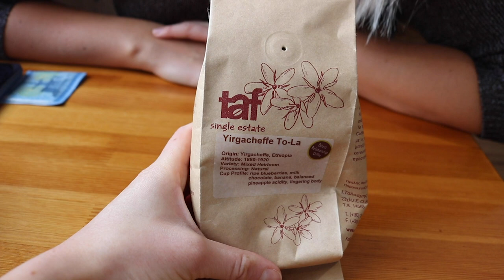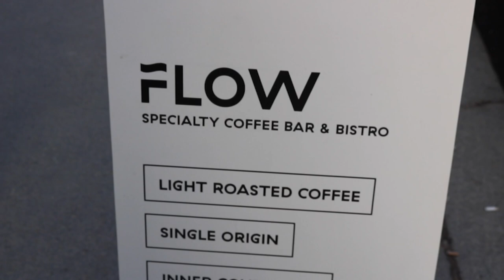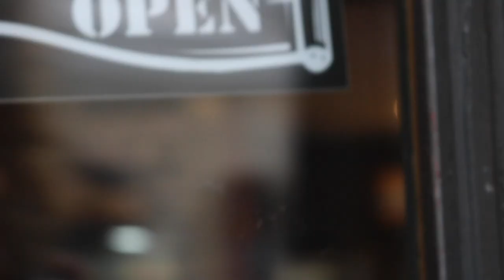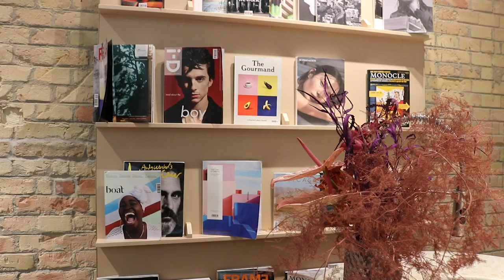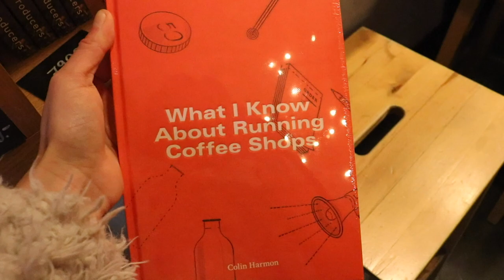Coffee shops in Budapest | Top 5